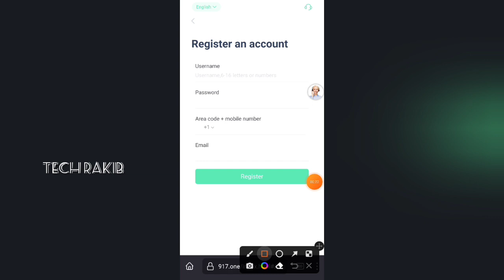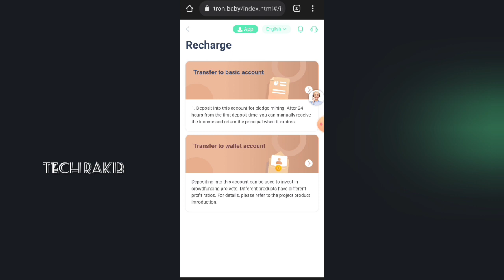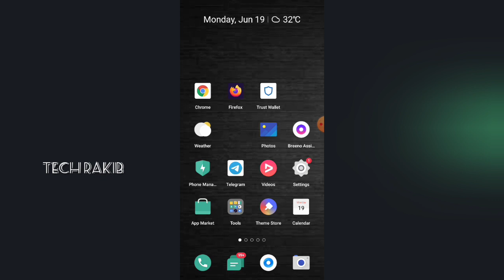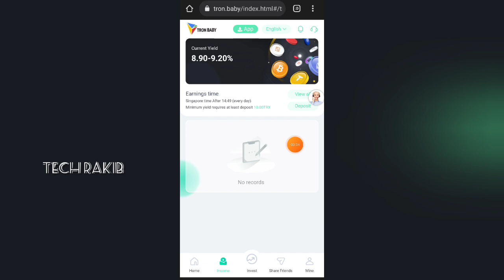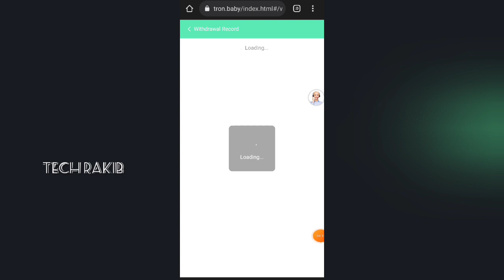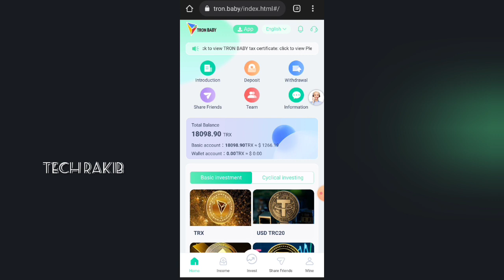Today Published New TRX Mining Platform | TRON.BABY | Tron Mining Site | New TRX Earning Site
Register to give 18,000 TRX equity pledge as a gift, and activate the mining machine to participate in mining with a daily income of 8%-33%.

[Basic Investment] After recharging to the basic account, mining is automatically started, and you can click to receive income every 24 hours.

VIP1: accumulatively recharge 10-2000 TRX, earn 8% daily

VIP2: accumulative recharge 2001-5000 TRX, daily income 10%

VIP3: accumulatively recharge 5,001-15,000 TRX, earn 12% daily

VIP4: accumulatively recharge 15,001-40,000 TRX, daily income 14%

VIP5: accumulatively recharge 40,001-80,000 TRX, daily income 16%

VIP6: accumulatively recharge 80,001-160,000 TRX, daily income 19%

VIP7: accumulatively recharge 160,001-320,000 TRX, daily income 22%

VIP8: accumulatively recharge 320,001-700,000 TRX, daily income 26%

VIP9: accumulatively recharge 700,001-100,000 TRX, daily income 31%

VIP10: Cumulative recharge of more than 1,000,001 TRX, daily income of 33%

【Invitation Reward】

【 Team building 】

Everyone can be a participant or a team builder, you can invite your friends by sharing the invitation link, or send your family members a message via whatsApp, Facebook group, YouTube, Instagram, Twitter, Telegram group or any social media Refer a friend to promote your referral link.